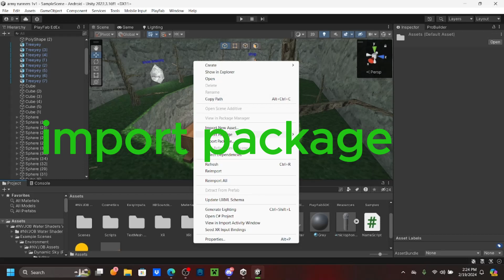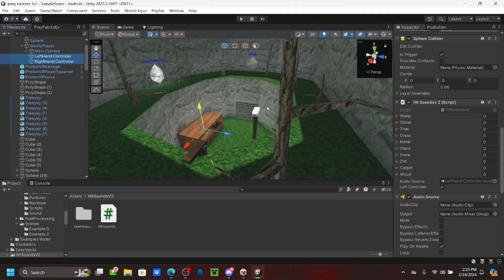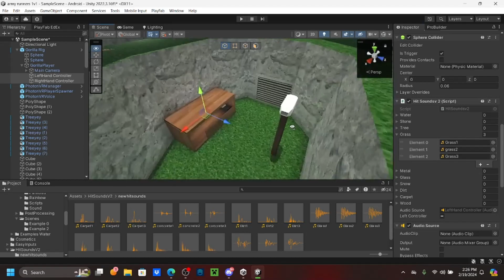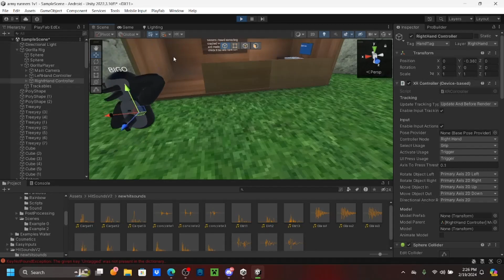how to add HIT SOUNDS to your gorilla tag fan game (UPDATED)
CREDITS: DanixTuts